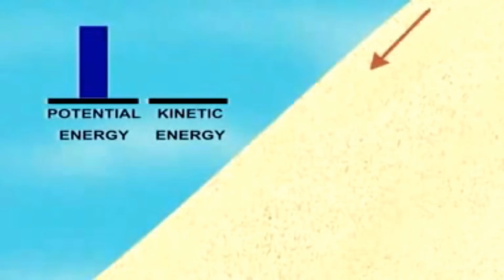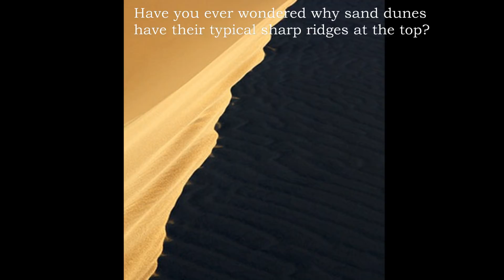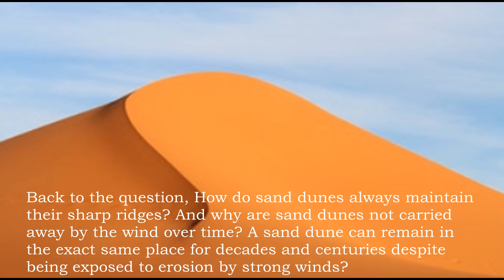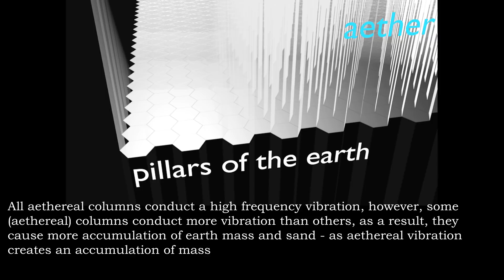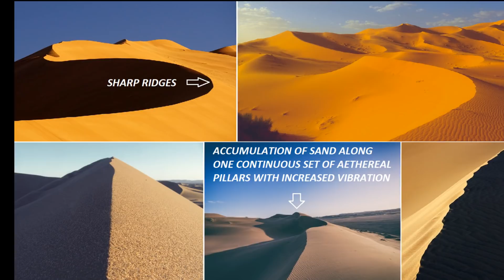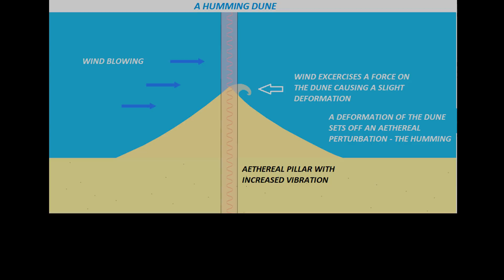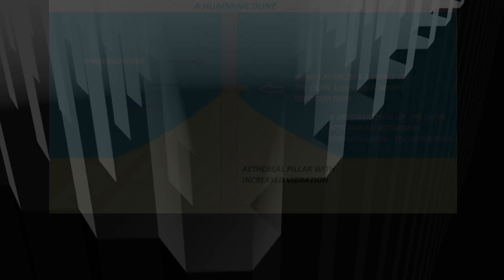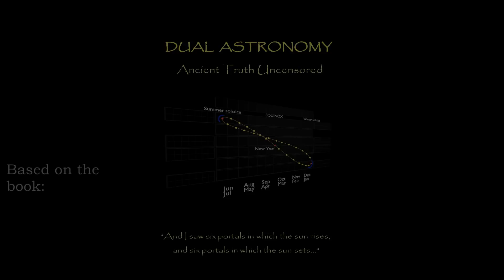The truth about booming dunes that will blow your mind - Dual Astronomy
Booming dunes or singing sands are created by the aether.The typical humming sound coming from dunes is perturbation in the aether

Based on the work:

"Dual Astronomy - Ancient Truth Uncensored"